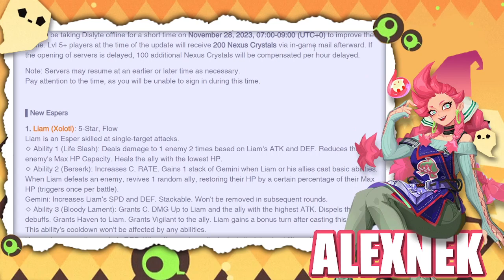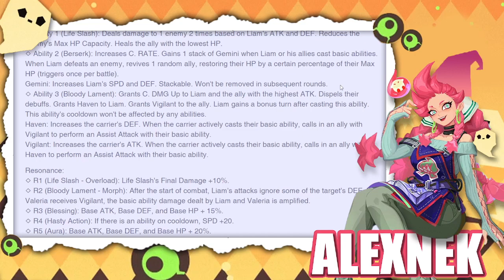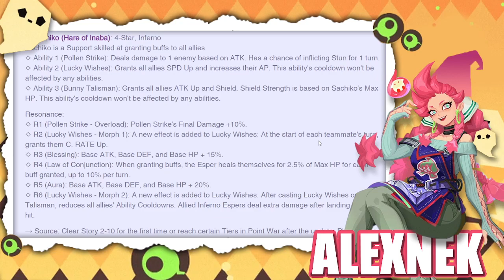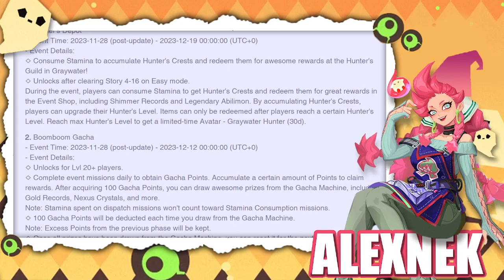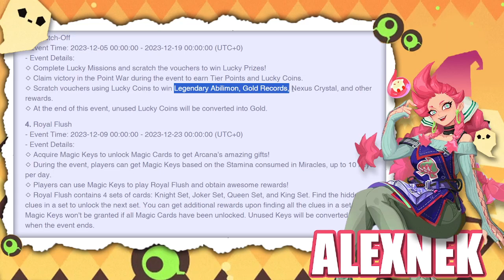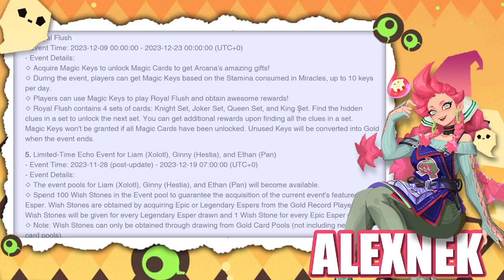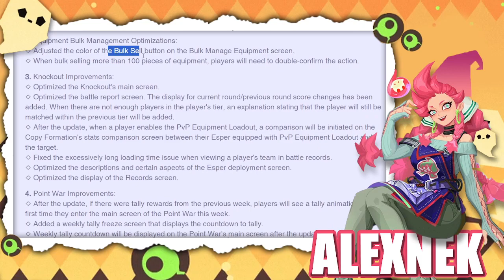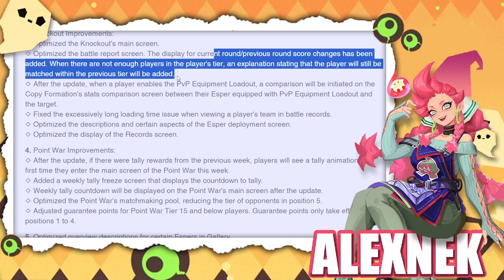Nueva Historia, Skins Farmeables ¿No Hay Evento? | Detalles del Parche 3.3.6 | Dislyte en Español